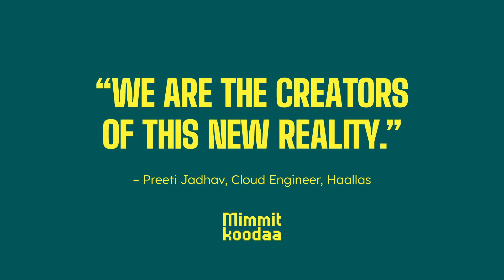Preeti Jadhav, Cloud Engineer, Haallas | MimmitKoodaa career story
Technology is everywhere, and the IT industry needs every kind of know-how, that new technology will fit users' many needs. Like Preeti says, "We are the creators of this new reality."

Listen to the video on how Preeti end's in IT industry and what it is like to work as Cloud Engineer!

Speaker:
Preeti Jadhav
Cloud Engineer | Haallas

The local MimmitKoodaa North Karelia -program lets you learn about the IT industry and its possibilities with minimal struggle.

The program stands for North Karelia’s Regional Strategic Programme (POKAT 2021, focusing on education and know-how).